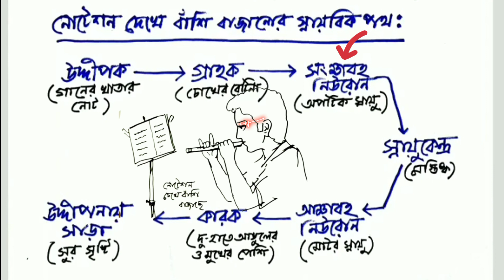জটিল স্নায়বিক পথ | Complex Nervous Pathway for Class X | Life Science Reflex arc | দশম জীবন বিজ্ঞান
জটিল স্নায়বিক পথ | Complex Nervous Pathway  for Class X | Life Science Reflex arc |
online Class Ten ( X ) Life Sciences, দশম শ্রেণীর জীবন বিজ্ঞান (WBBSE) Neuron and Nervous system
Following topics I have discussed in this video :
1. What is nervous system/ Snayu tantra
2. Nervous pathway/ Snayabik path
3. Neurons/ Snayu kosh
4. How to draw Nervous Pathway